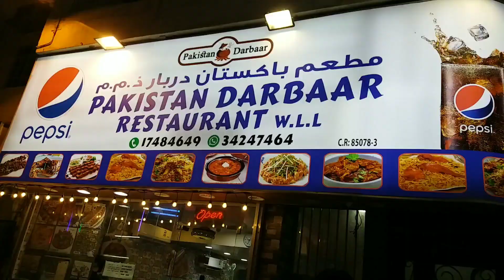Pakistan Darbaar hotel in Bahrain food review